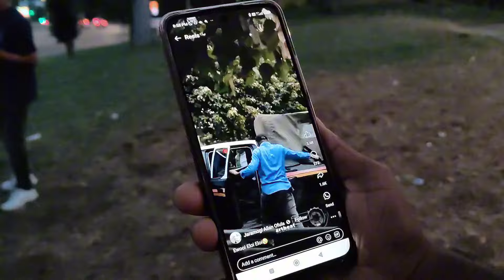ইতালি রোম শহরে বাংলাদেশি ছাত্রদের পক্ষ নিয়ে আন্দোলন 💪🔥 | save bangladeshi student | bangladesh news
ইতালি রোম শহরে বাংলাদেশি ছাত্রদের পক্ষ নিয়ে আন্দোলন 💪🔥 | save bangladeshi student | bangladesh new news

bangladesh new news live, bangladesh new news 2024, bangladesh new news today, bangladesh new news, bangladesh news new zealand, bangladesh new news 2023